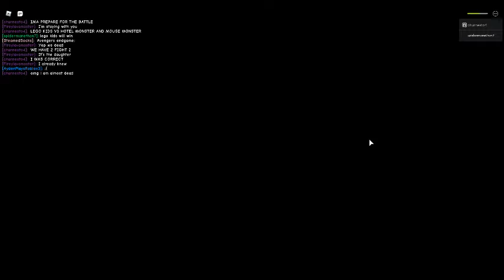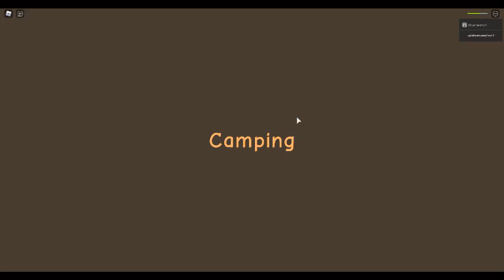Roblox Camping 3 Ending